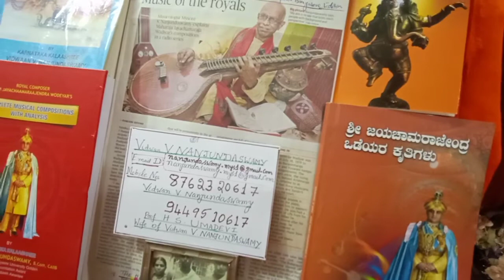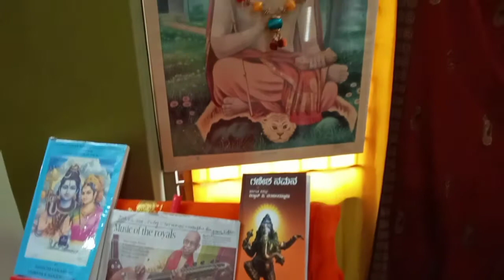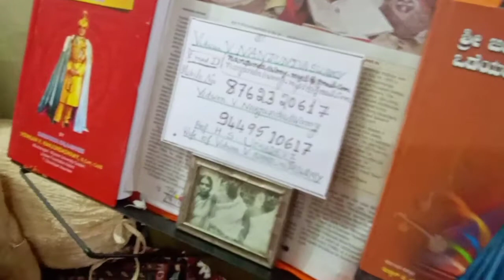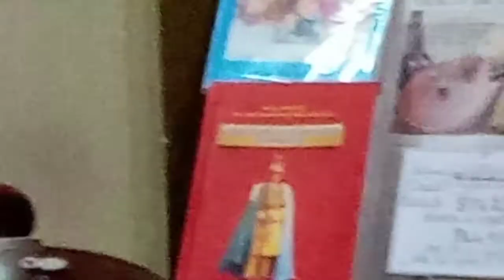50-SHANKRAABHARANA-MYSORE MAHARAJA JC WODEYAR KRUTHI-SERIES-PART-25-SUNG Vidwan V Nanjundaswamy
Wodeyar in this Raga Shankarabharana kruthi-as an adept in SHIVAADHWAITHA hails SHIVA's authority as SHREEVIDHYA Manthreshwara-This is the 34th Kruthi of JC WODEYAR sung by VIDWAN V NANJUNDASWAMY.